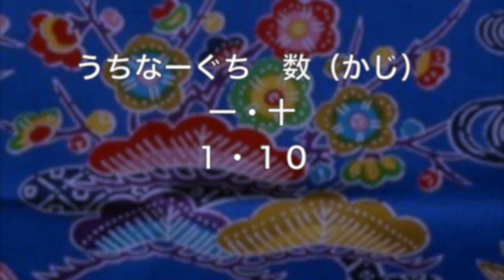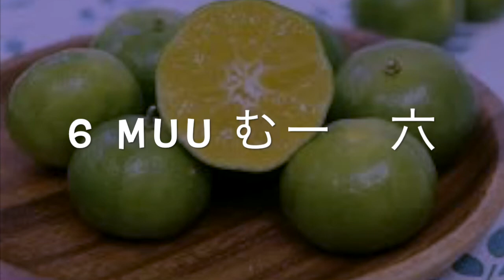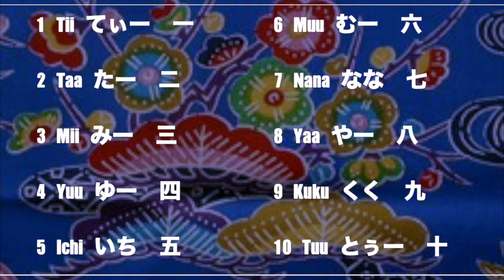うちなーぐち数字｜琉球語沖縄語数字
沖縄語数字一・十　１・１０
Uchinaguchi numbers
UNESCO先住民語・絶滅危惧種語